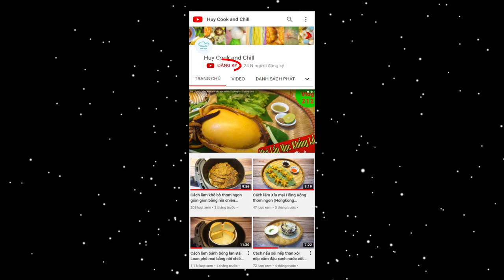Cách làm Kem chuối bịch Sầu riêng Đậu phộng Dừa thơm béo giòn ngon (Coconut Durian Banana Ice Cream)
Một trong những món ăn vặt tuổi thơ mà rất nhiều bạn trong đó có mình cũng rất mê từ bé. Đó chính món kem chuối bịch với từng miếng chuối được ép mỏng phủ đầy topping nước cốt dừa, đậu phộng, dừa sợi. Nay được bổ sung thêm sầu riêng càng tăng thêm vị hấp dẫn cho món kem này. Mời cả nhà cùng làm nhé!

@ Các bước thực hiện:
- Nước cốt dừa nấu cùng đường pha thêm bột năng để tạo độ sệt, đậu phộng giã nhỏ, dừa bào sợi, sầu riêng dầm nhuyễn
- Chuối sứ lột vỏ cho vào túi nylong trong suốt đã cắt 1 bên, gấp túi lại dùng thớt ép mỏng.
- Cán xong mở túi cho lần lượt nước cốt dừa, sầu riêng, đậu phộng, dừa sợi vào sau đó gấp lại cho vào khay cấp đông trong tủ lạnh.
- Sau khoảng 2-3 giờ thì lấy ra thưởng thức nhé!

@ Nguyên liệu gồm:
1. Chuối sứ: 1 nải
2. Sầu riêng cơm: 200gr
3. Nước cốt dừa: 200ml
6. Đường: 50gr